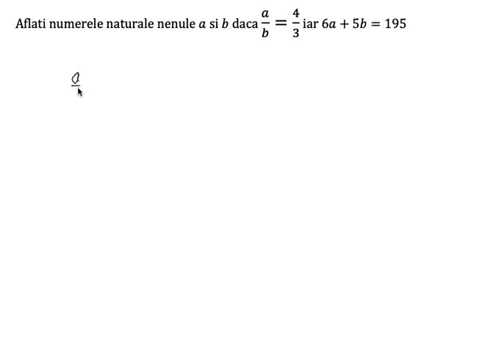Rapoarte si proportii - Problema 2 cu rapoarte, clasa a VI-a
Problema rezolvata cu rapoarte de numere rationale pozitive, clasa a VI-a